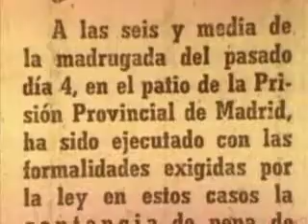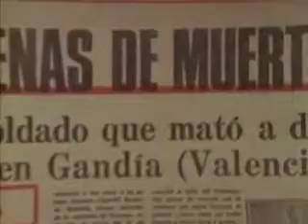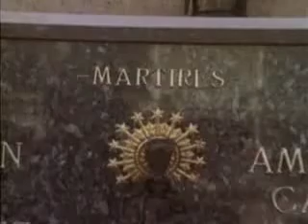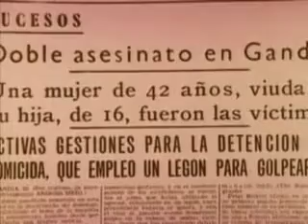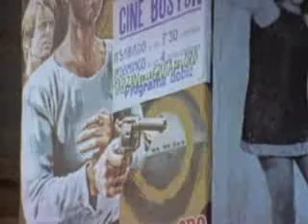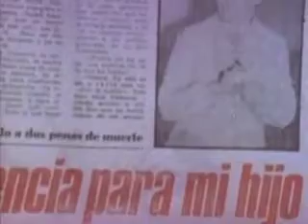Queridissimos Verdugos 6